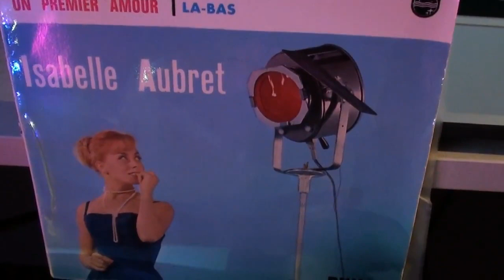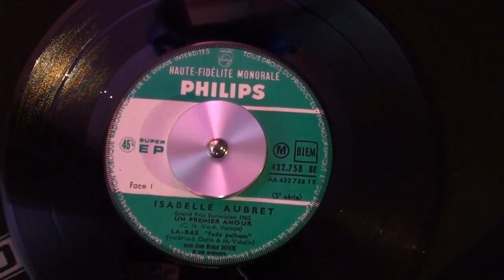Isabelle Aubret - Un Premier Amour [7'' vinyl]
Isabelle Aubret – Un Premier Amour

Sello: Philips – 432.758 BE
Formato: Vinilo, 7", EP
País: France
Publicado: 1962
Género: Pop
Estilo: Chanson

*A1  Un Premier Amour*

Impreso por – J.Colombet, Paris XV
"Grand Prix Eurovision".